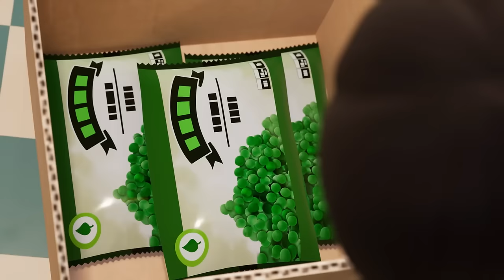Fire Truck and Vehicle Rescues! | Fireman Sam | Cartoons for Kids | WildBrain Bananas